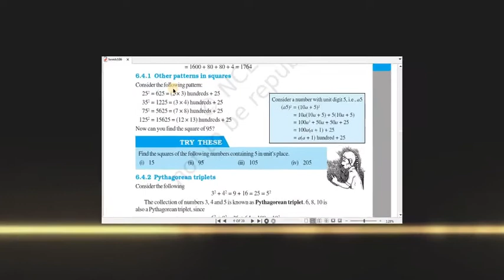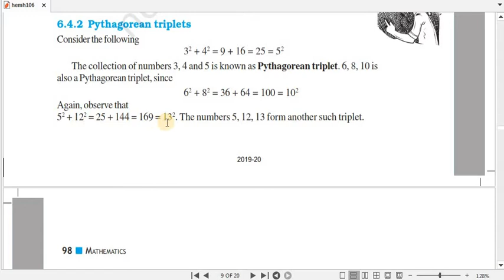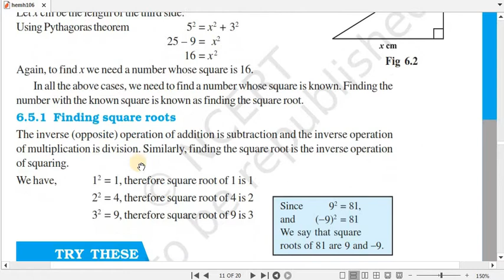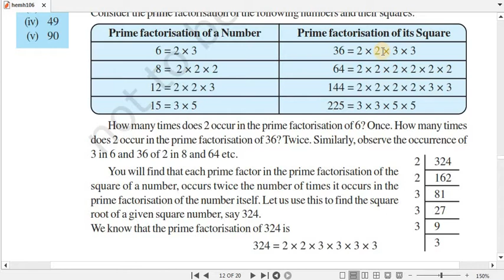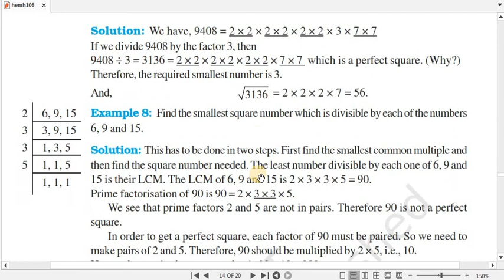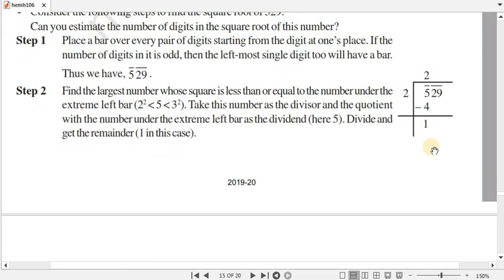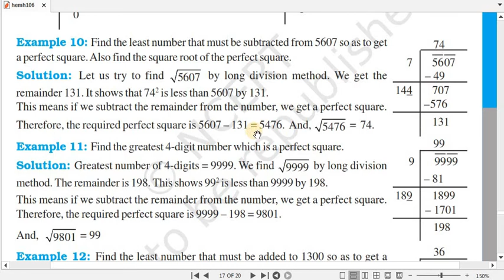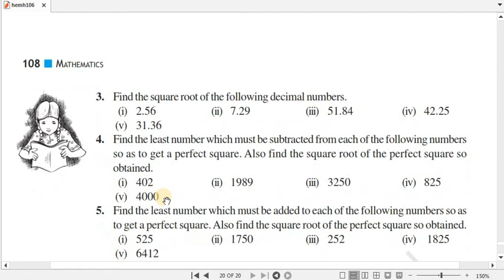Std.8 (Sub-Mathematics) [Ch.6: Squares and Square Roots (Part-2)] by Mr.Krinjesh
[Ch.6: Squares and Square Roots (Part-2)]